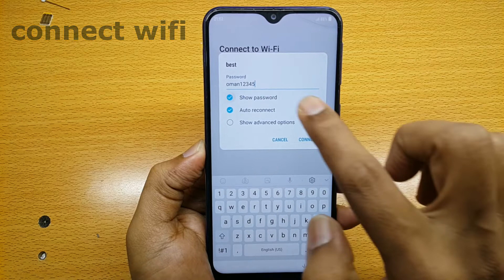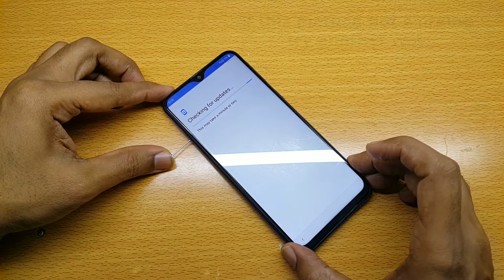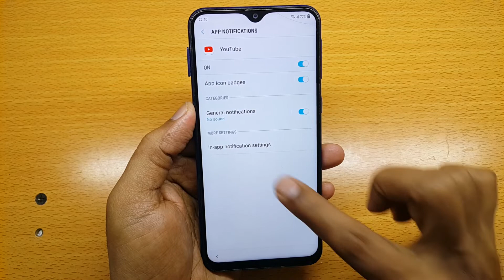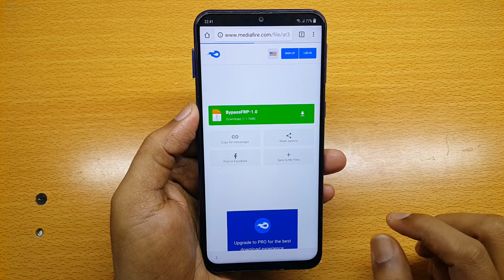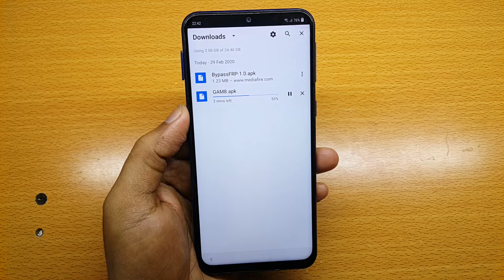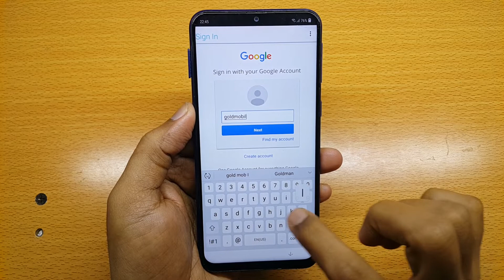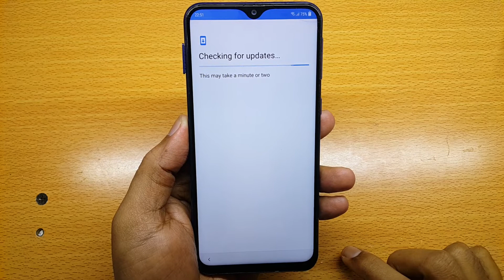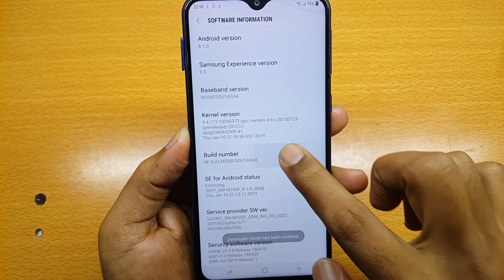Samsung M20 M205F FRP Bypass 8.1.0 | Google Account Reset Done Without PC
Samsung Galaxy M20 SM-M205F/DS FRP bypass android 8.1.0 u1 and google account reset done without PC
Samsung m20 frp talkback not working, bypass frp without talkback
M205F U1 8.1.0
SP MOBILE TECHNICIAN
Warning